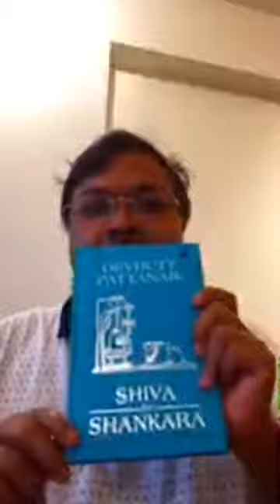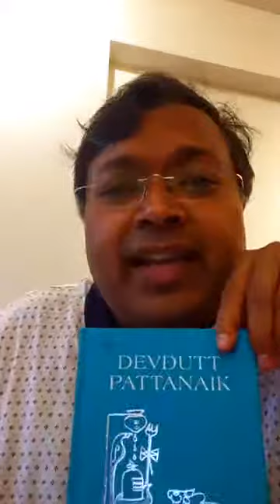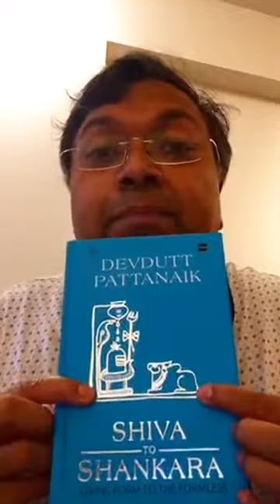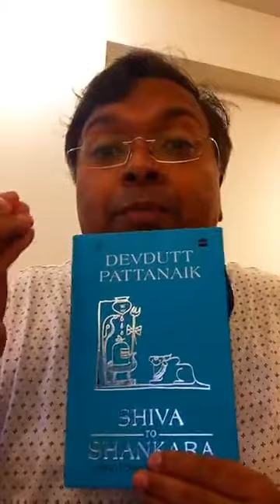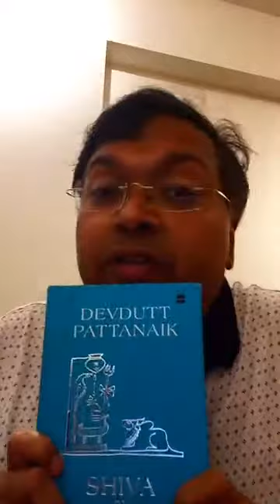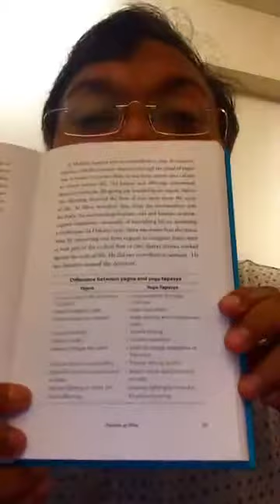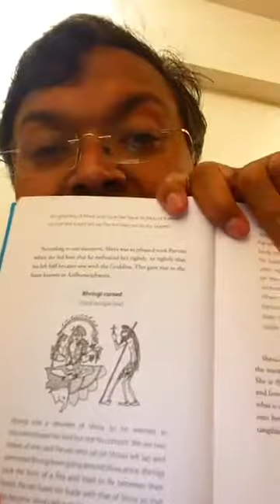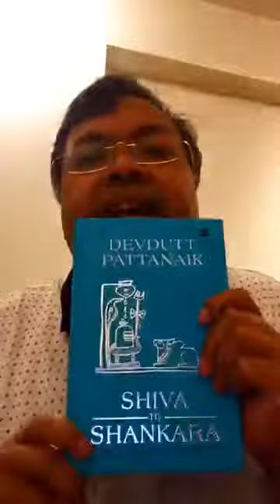Facebook Live: Shiva to Shankara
Devdutt goes live on Facebook to talk about the latest reprint of his book "Shiva to Shankara", published by Harper Collins.